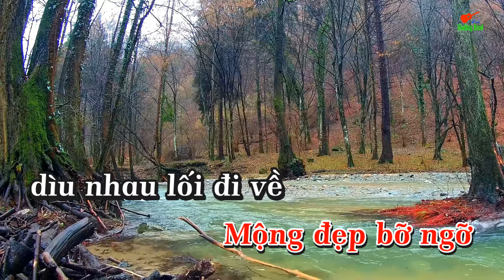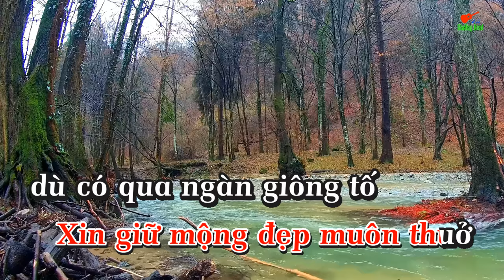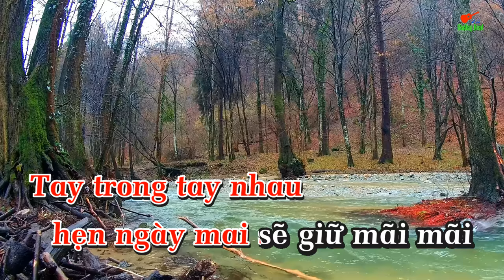Karaoke Một Thuở Yêu Người Tone Nữ Nhạc Sống gia huy beat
bài hát  :  Một Thuở Yêu Người
Sáng tác : Nhạc Ngoại Lời Việt
Thể loại : nhạc sống  organ  karaoke